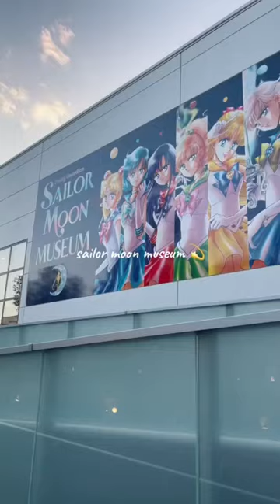sailor moon museum!! 🌙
sailor moon museum, a temporary exhibit in the Roppongi Museum in 2022. ⭐️

follow for more fashion, beauty & hair, lifestyle, travel, & anime content

tiktok (anime): anjeezyalmighty
tiktok (fashion): fashionwithanjie
tiktok (travel): anjiearoundtheworld